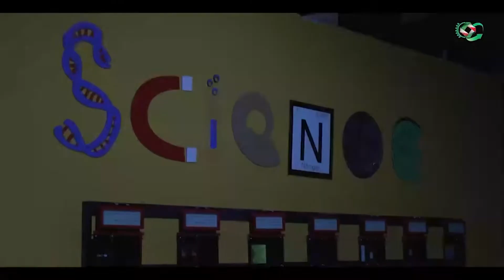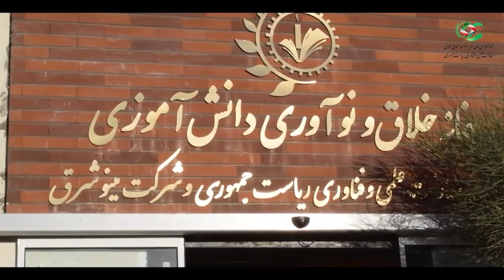افتتاح خانه خلاق و نوآوری دانش آموزی زاهدان